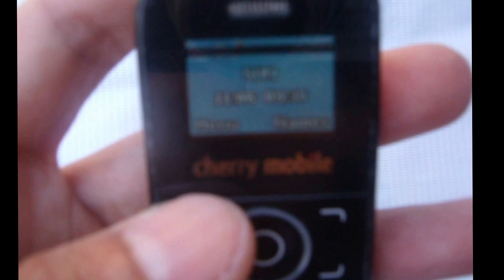Small mobile phones